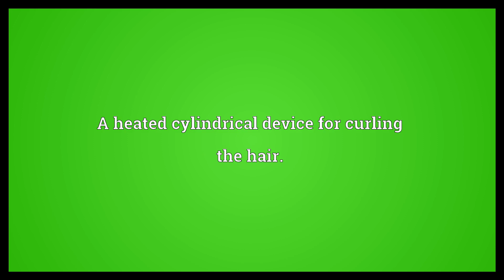Curling iron Meaning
Video shows what curling iron means. A heated cylindrical device for curling the hair..  Curling iron Meaning. How to pronounce, definition audio dictionary. How to say curling iron. Powered by MaryTTS, Wiktionary